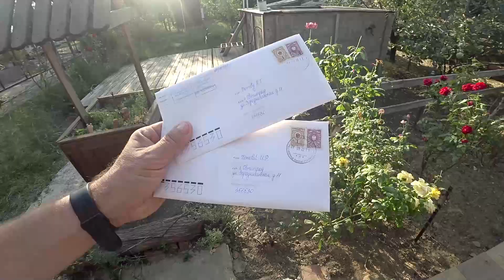😏 Два письма из МВД. Что дальше? Навестил Иришку. Уборка...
👇 Привет! Пока еще в суете, но все таки решили показать небольшое видео. Итак, нам пришло целых два письма из МВД, в одном из которых говориться что в нашумевшей драке блогеров пострадала Юля от наших рук ,а именно мягкие ткани лба. Странно как это могло произойти ,когда ее абсолютно никто не трогал, по всей видимости, травма была получена еще до приезда к нам этой группировки "вольный ветер", но почему то посвятить эту травму решили именно нам. Ну что ж.. .есть повод посетить полицию и дополнить уже имеющуюся информацию ,и опровергнуть обвинения в наш адрес. Ну и уборка территорию, для тех у кого уже дергается глаз ,от отсутствия фен-шуя на нашей территории. Всем Добра и справедливости. :)

💲💲💲  Карта Андрея: 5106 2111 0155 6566 💲💲💲